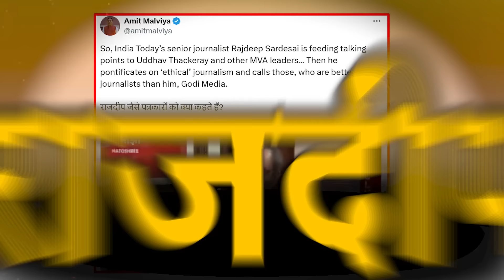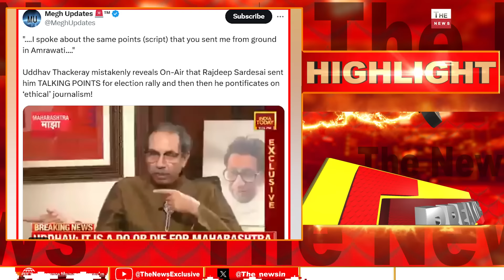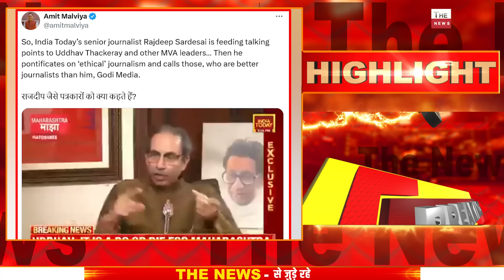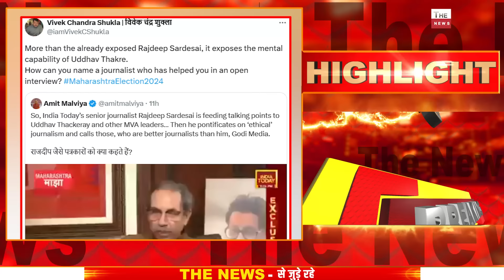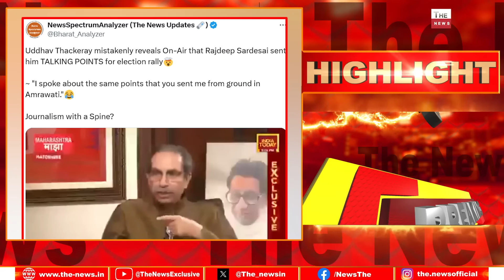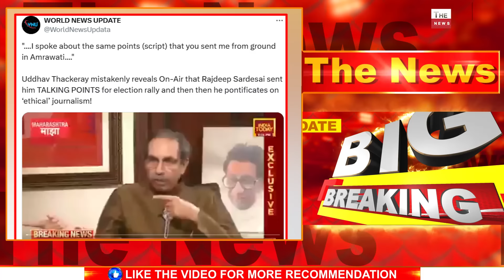उद्धव ठाकरे और राजदीप के इंटरव्यू में बड़ा खुलासा खुली पोल PM मोदी के ख़िलाफ़ Rajdeep का भांडा फूटा